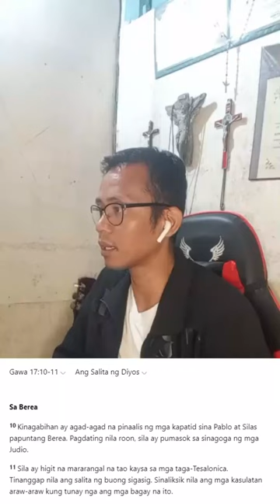Hindi lahat Nababasa sa Biblia